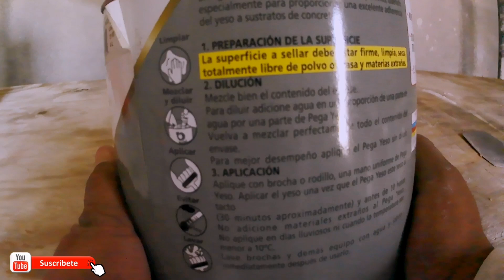como hacer trabajo de yeso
Aqui les muestro paso a paso como echar yeso en el techo